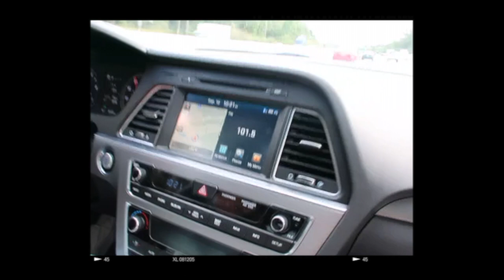Cameron Hayes Photography VLOG!!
hey guys!
here's a brief vlog of a photoshoot i did this week!!
Song: Honey by Vacations